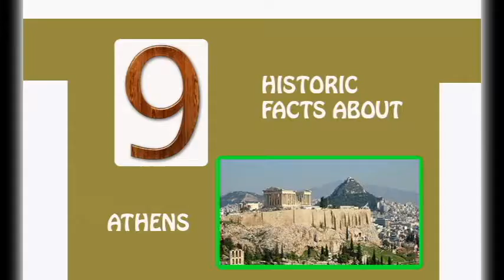9 HISTORICAL FACTS YOU DIDN'T KNOW ABOUT ATHENS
1. The Origins of Athens date back to 3000 BC, making it one of the olest cities in the world

2. Athens is named after Athena, the goddess of wisdom

3. The Parthenon (partha-nan) is Athens' most famous landmark; it was built in honor of the Greek Goddess Athena

4. Athens is considered the cradle of Western civilization; it was the birthplace of democracy, Western philosophy, literature and theatre

5. According to Greek mythology, the olive tree was given to Athens by the goddess Athena

6. The first modern version of the olympic games were held in Athens in 1896

7. In around 550 Bc, the Athenians ruled an area named Attica, which contained a rich reservoir of resources: such as silver, marble and lead

8. The height of the tallest of Athens' seven hills is 277m

9. Athens has the most theatrical stages in the world. Athens is home to 148 theater stages, which is more than  West End and Broadway combined

Why did I talk about 9 Historical facts about Athens?